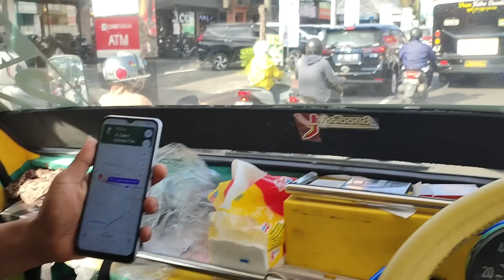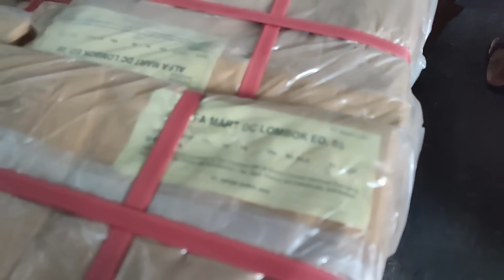🔴TINGGAL KE TIMUR SEDIKIT LANGSUNG MATARAM..!! Umplung paling nekat